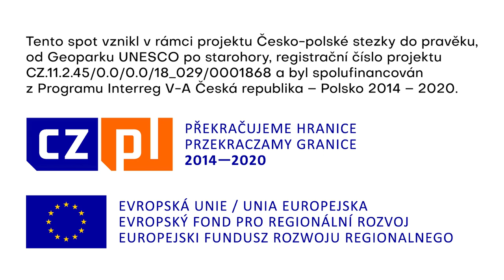Novopacké video CZ